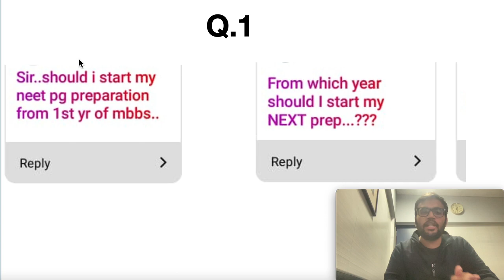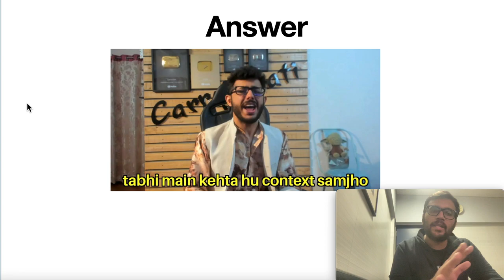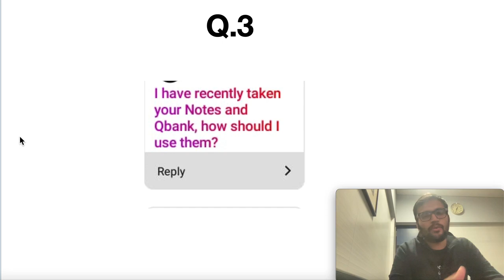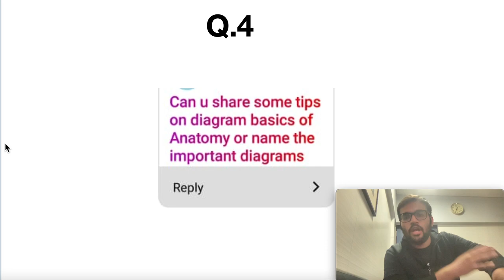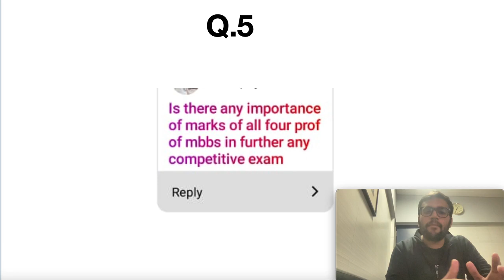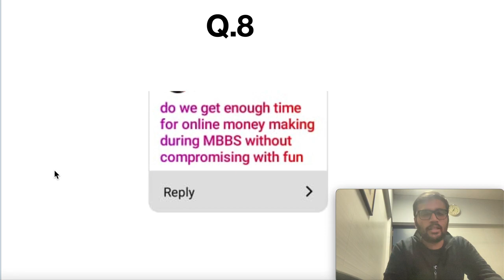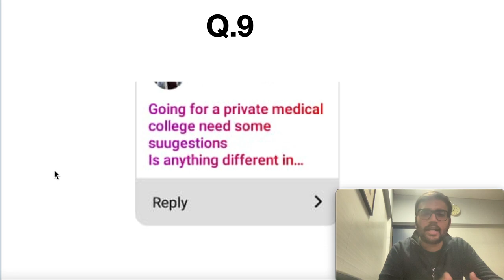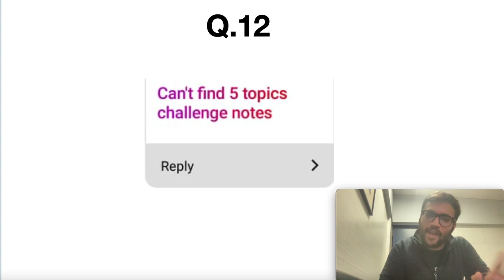MBBS 1st Year Queries for NEET 2021 Students : All Answered | Medical College Q&A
Get the 1st Year Notes & Question Bank of all 3 subjects

Congratulations ! You have made it through NEET 2021 and are ready to begin your MBBS First Year Journey, are you confused for your journey in Medical School. Don't worry, here is the Episode 3 of : Guidance Videos for 1st Year MBBS Students/ Freshers.